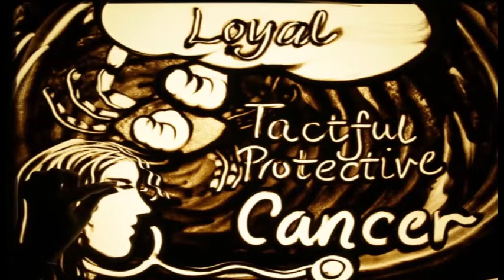TP MR 30 D2